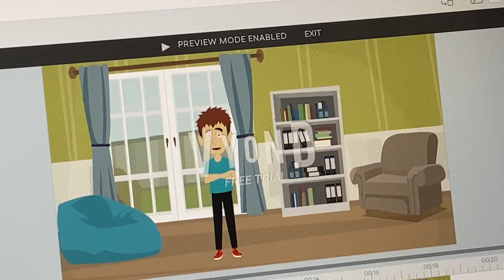My first Vyond animation (animation test)